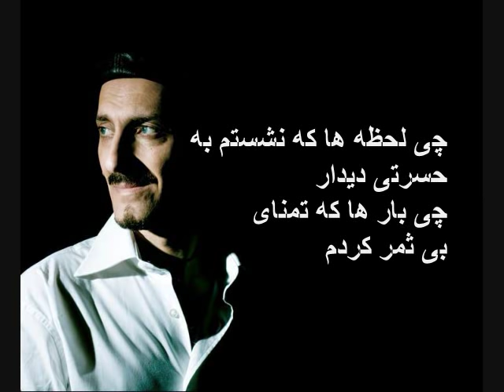Farhad Darya - Chi Roz Haa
Chi Roz Haa by the legend, Farhad Darya :)